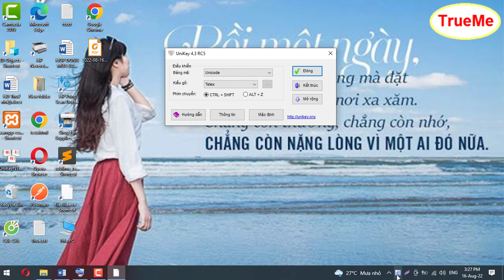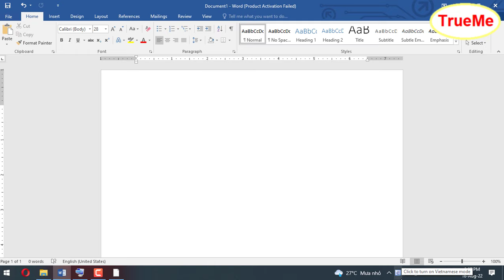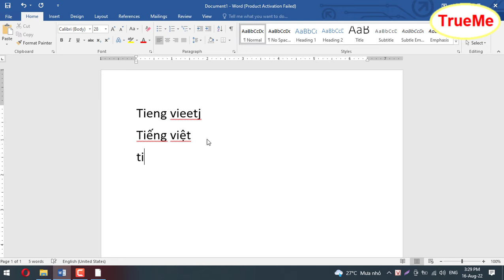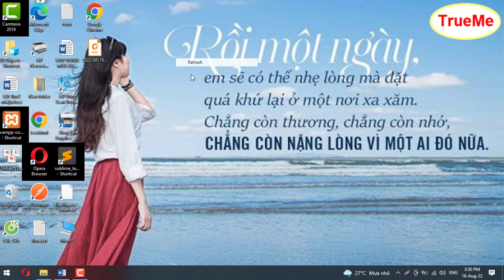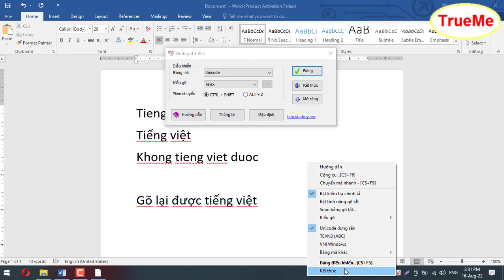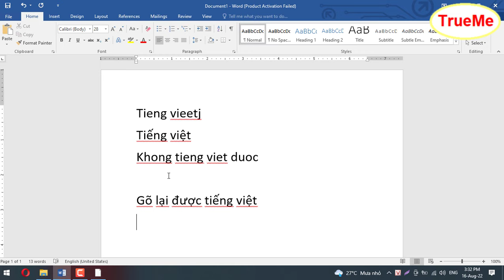Lỗi Unikey không gõ được Tiếng Việt trên máy tính TrueMe TrueMilk TrueMeNews 0764300533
👍👍👍Chúc các bạn thành công ☘️☘️☘️